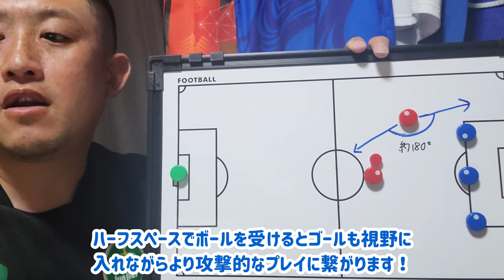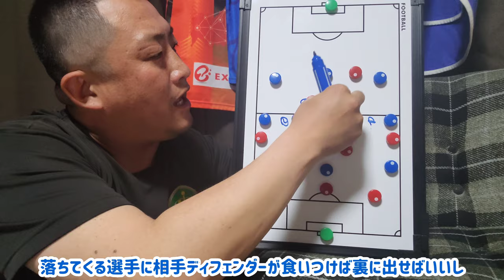レノファの決定力不足をガチで分析、解説して勝手に語ってみました‼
※一部動画がフリーズしてる所があります。
YouTubeアップする際に何らかの不具合があったかもしれません。
ご迷惑をおかけして申し訳ありません。